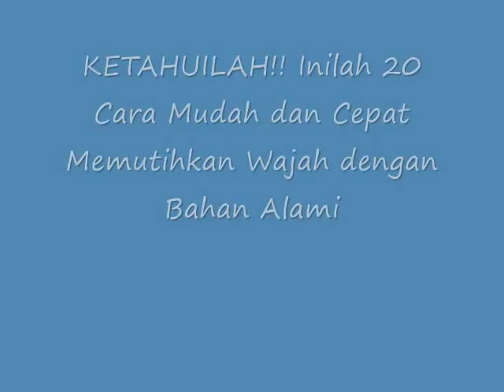KETAHUILAH!! Inilah 20Cara Mudah dan Cepat Memutihkan Wajah dengan Bahan Alami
Cara Mudah dan Cepat Memutihkan Wajah dengan Bahan Alami